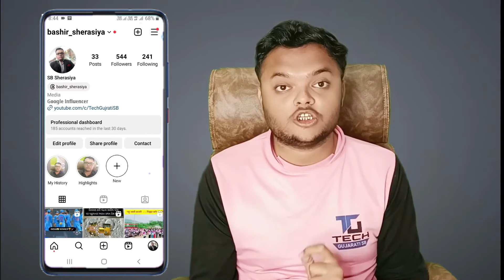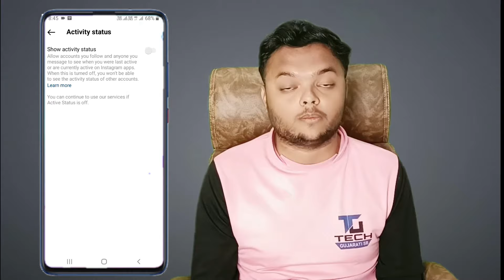Instagram માં કયારે Online 🟢 અને Offline થાઈ કોઈ ને ખબર નહી પડે 🔥 Instagram Tips And Trick 2023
Instagram Par Online Hote Hue Bhi Offline Kaise Dikhe🟢Instagram Me Online Hide Kaise Kare🔥

નમસ્કાર મિત્રો, આજે અમે તમને ઇન્સ્ટાગ્રામની કેટલીક ટ્રિક્સ વિશે જણાવીશું. જ્યારે પણ તમે તમારા ઇન્સ્ટાગ્રામનો ઉપયોગ કરો છો, ત્યારે જે વ્યક્તિએ તમને અથવા અન્ય ઇન્સ્ટાગ્રામ વપરાશકર્તાઓને ફોલો કર્યા છે તે જાણશે કે તમે અત્યારે ઑનલાઇન છો. તો મિત્રો, ઈન્સ્ટાગ્રામ પર ઓનલાઈન હોવા છતાં ઓફલાઈન કેવી રીતે જોવું, આ ઈન્સ્ટાગ્રામ ટ્રીકને વિગતવાર સમજાવવામાં આવશે. એકવાર લોકોને ખબર પડે કે તમે Instagram પર ઑનલાઇન છો, તેઓ તમને મેસેજ કરવાનું શરૂ કરી શકે છે.